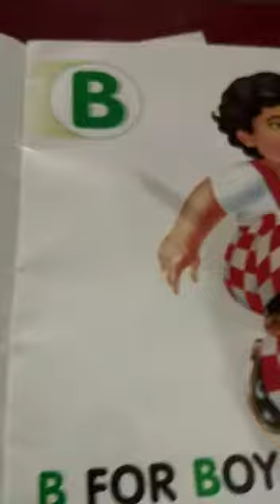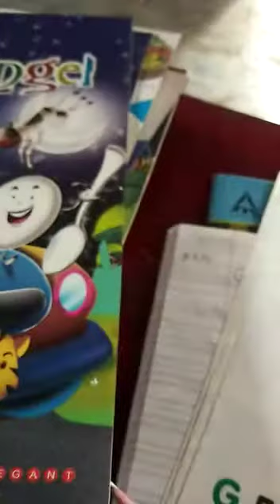NURSERY ENGLISH 06/07/2021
Dear Students,

On this channel we will upload daily online class videos,

Vertex Public School,
Marhauli Nai Basti,
Varanasi

Online Virtual Class